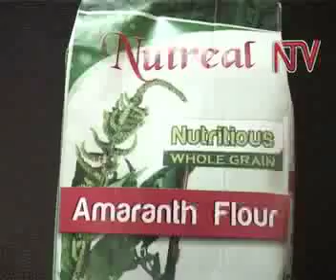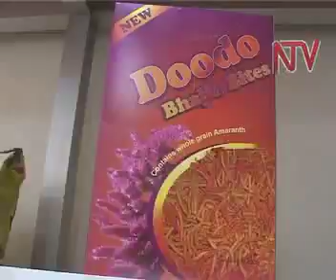Health focus _ Nutritious dodo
Due to the rising incidences of malnutrition in Uganda, the Makerere University School of Food Science and Technology is putting research and technology to work, to produce Nutrient enhanced products that will address the nutrition needs of the country.